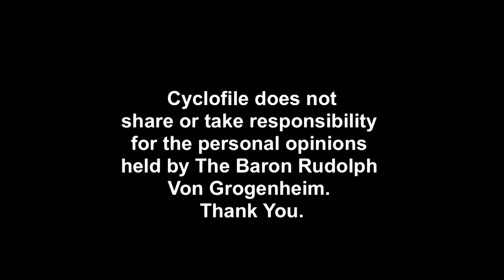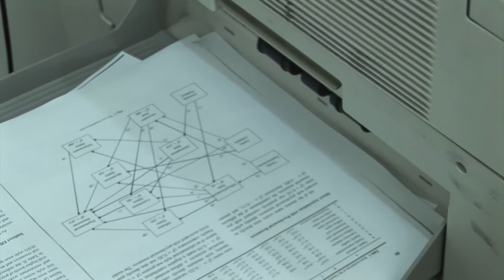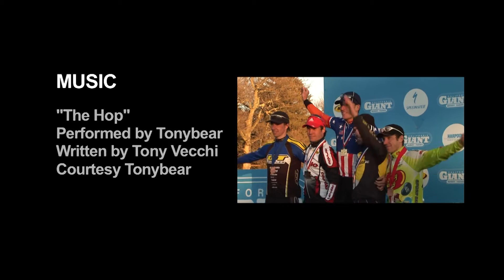Cyclofile #1 - Full Film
Cyclofile #1